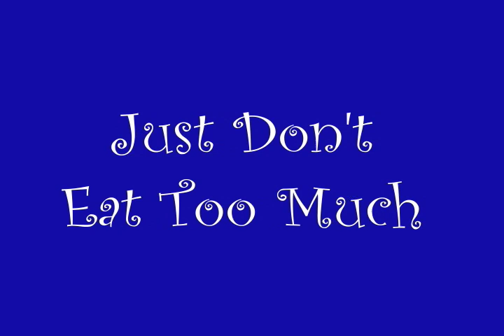Maggie Moos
Promo for Hempfield Student Council